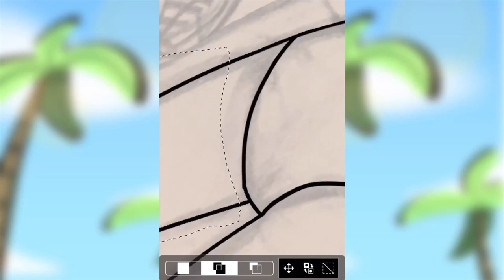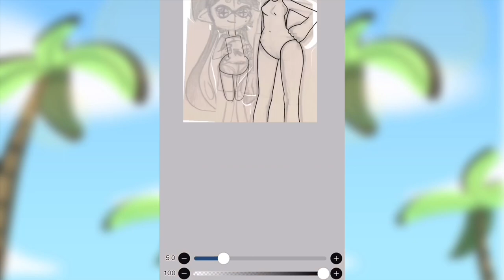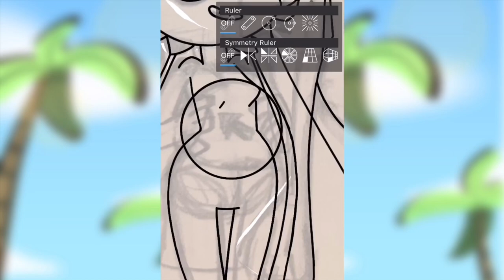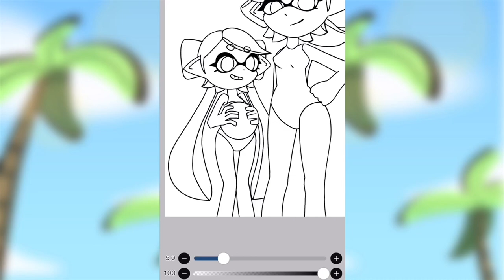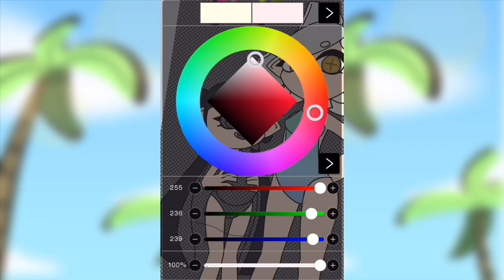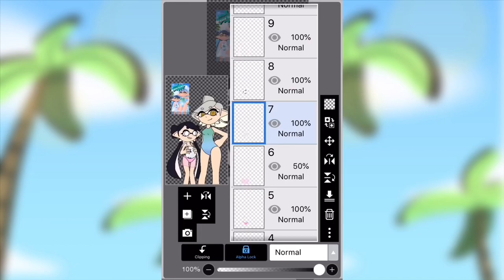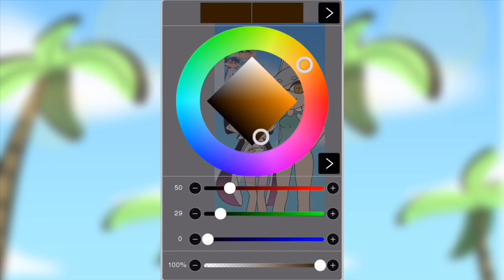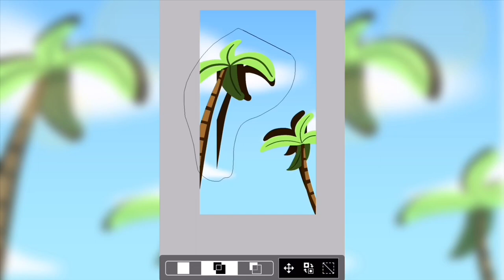Summer Callie and Marie - Splatoon Island Based Speeddraw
I so wish that Splatoon Island was real...

Sorry for not uploading in awhile. Been trying to figure out what I want to do with the channel and how to do it. I’ll probably only post speeddraws until I find a good program to edit gameplay videos lol